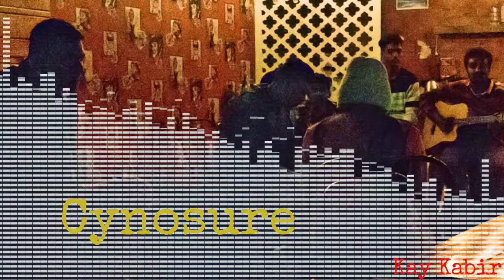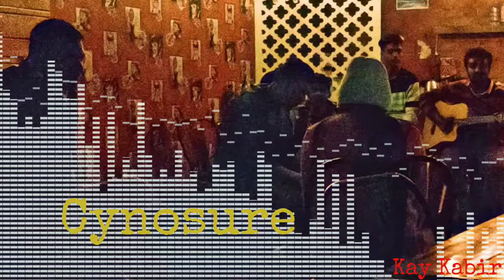Cynosure | Kay Kabir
A bribe of beats that suit sense. Anticipate a heavy  maneuver through your subconscious. Wait, its a bait.

A Groovepad Mix.